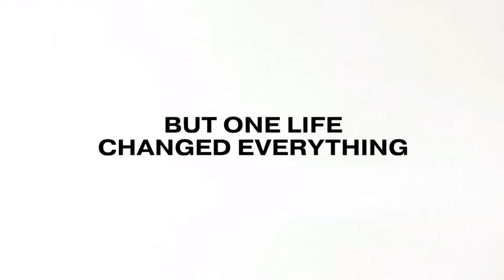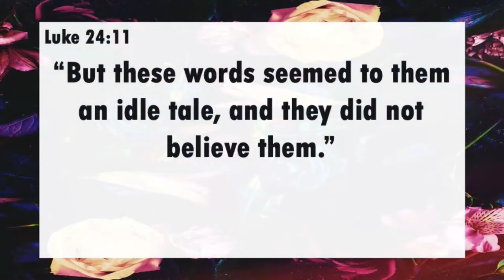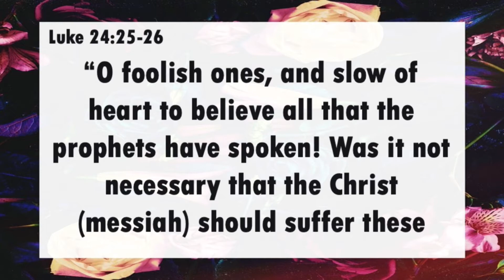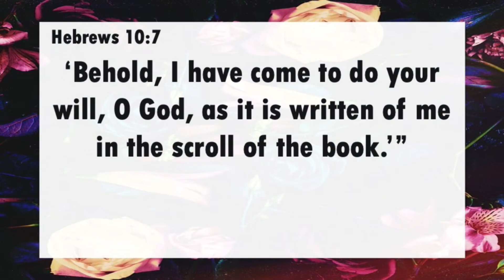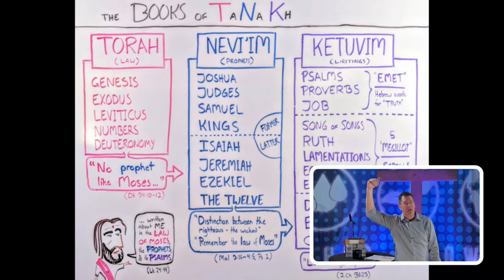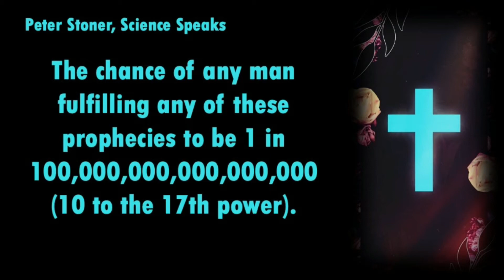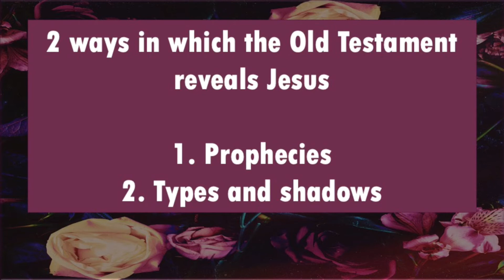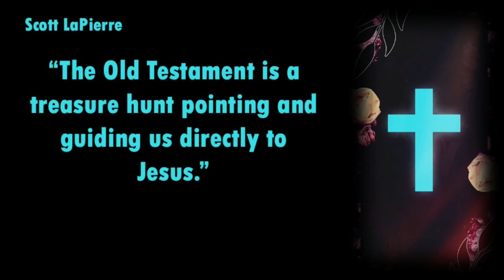3-6 Easter Eggs (sermon only) week 1